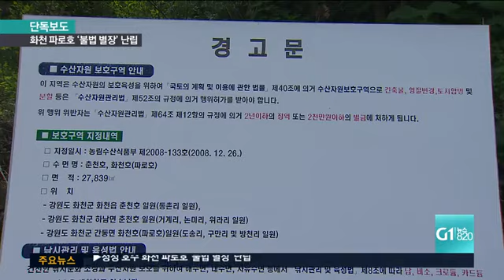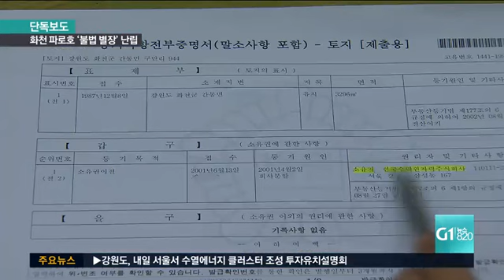화천 파로호 '불법 별장' 난립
북한강 최상류 화천 파로호는 도내 대표적인 청정 지역으로 손꼽히는 곳입니다.
수도권 식수원이기도 한데요. 수년전부터 호수 곳곳에 각종 건축물이 들어서고 있습니다.

대부분 별장이나 민박용 펜션인데요.
G1 취재결과, 건축물대장에도 없는 무허가 불법 건물인 것으로 드러났습니다.
당연히 환경오염과 경관훼손, 안전사고 우려가 제기되고 있습니다.